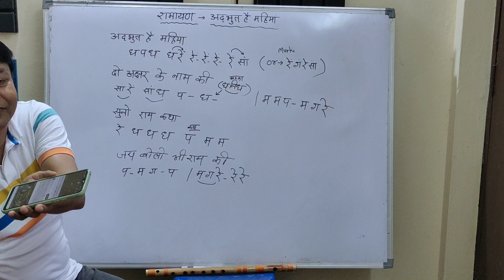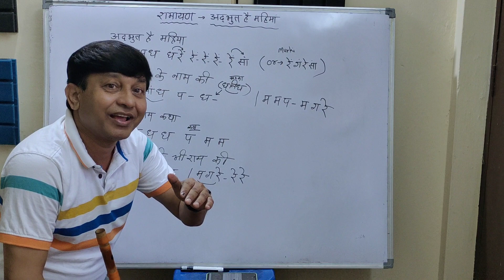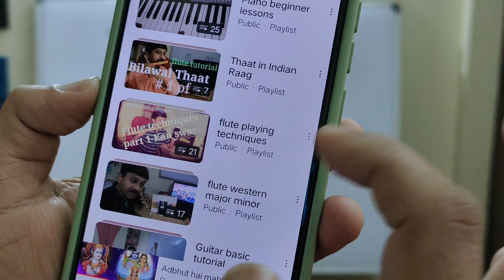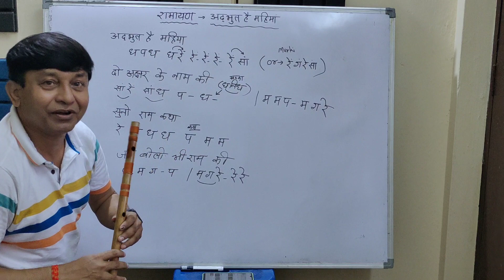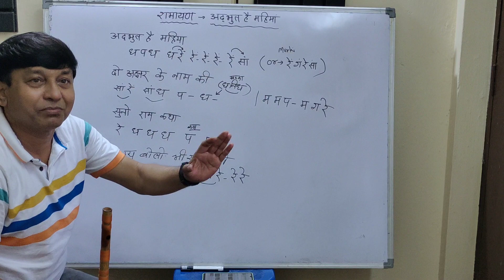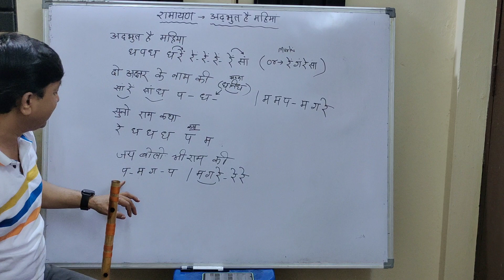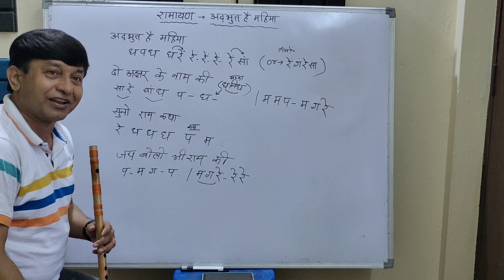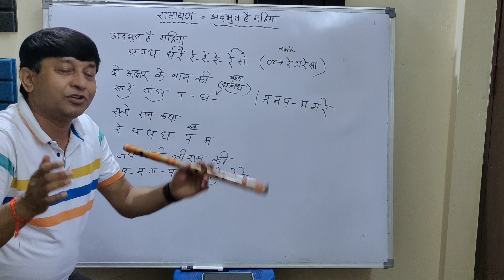Adbhut hai Mahima दो अक्षर के नाम क़ी | Flute Tutorial | G Synth Musica | Nagpur | Milind Dangre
Adbhut hai Mahima  Akshar ke Naam ki | Flute Tutorial | G Synth Musica | Nagpur | Milind Dangre|

Harmonica/ Mouth organ course link:-

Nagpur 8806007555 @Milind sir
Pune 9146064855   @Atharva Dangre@